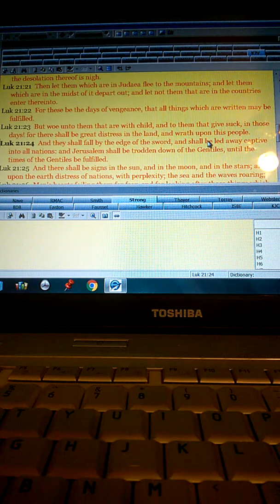3 Dreams on Why you are getting attacked. (Fema) Camps. Babies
Teaching on what is going on in all these attacks on christians.
Isa 66:4 I also will choose their delusions, and will bring their fears upon them; because when I called, none did answer; when I spake, they did not hear: but they did evil before mine eyes, and chose that in which I delighted not.
Isa 66:5 Hear the word of the LORD, ye that tremble at his word; Your brethren that hated you, that cast you out for my name's sake, said, Let the LORD be glorified: but he shall appear to your joy, and they shall be ashamed.